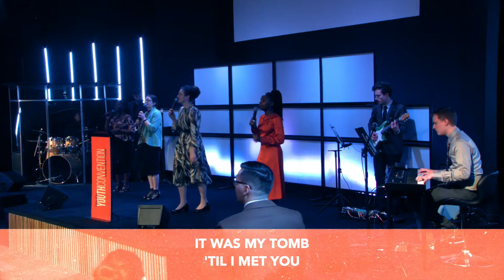One Church | Lou-Micah Castillo | Sunday Morning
Welcome to OC live, we are glad you are joining us online.